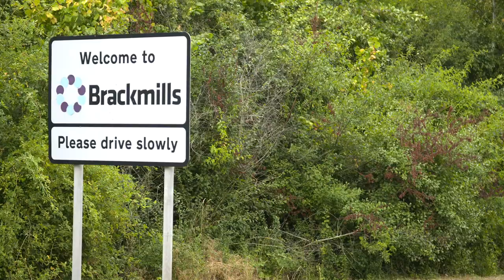Nick Lowe - Dachser